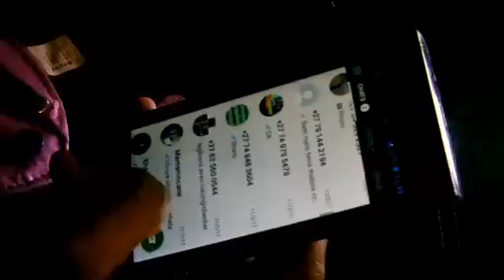Cosmas Bafana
Empilweni